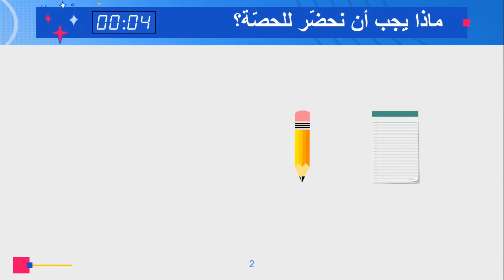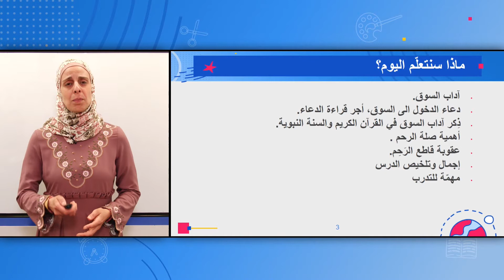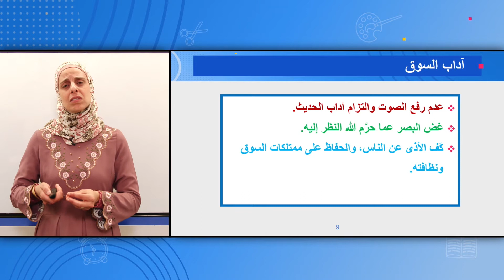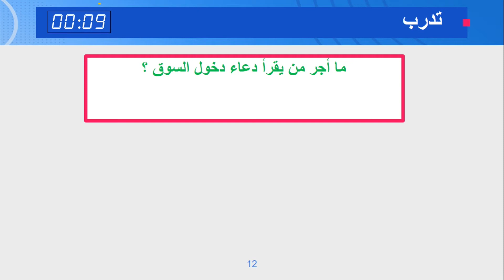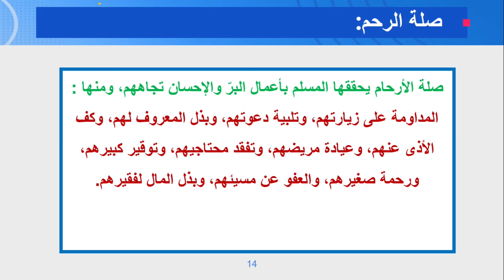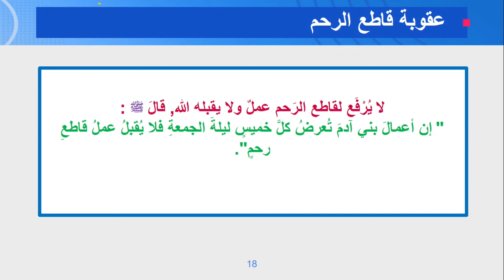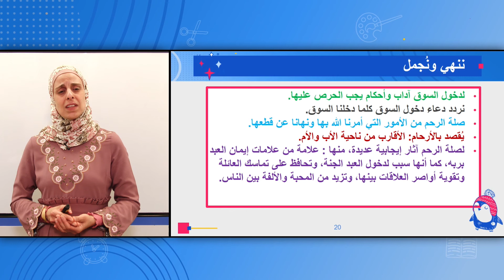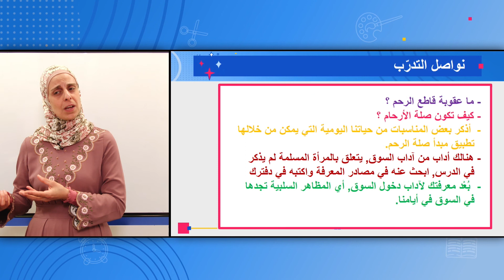الصف: الخامس، الدين الإسلامي - آداب السوق وصلة الرحم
المعلمة: لُبنى دراوشة